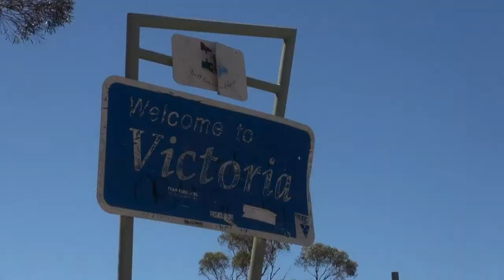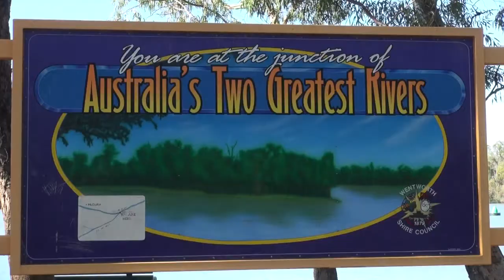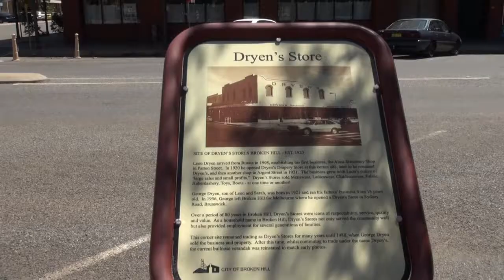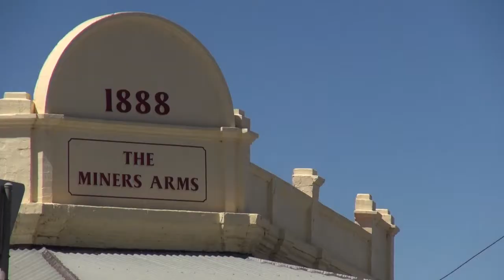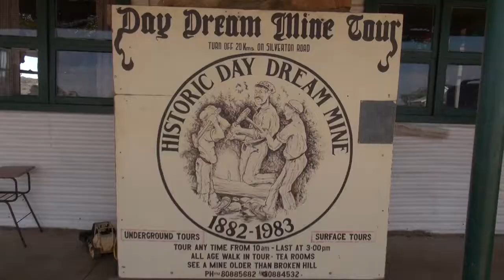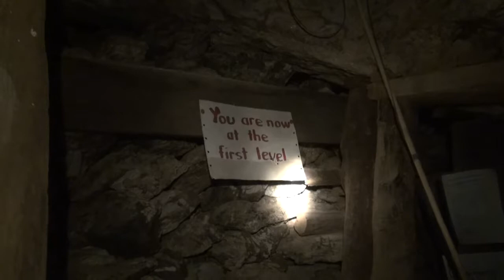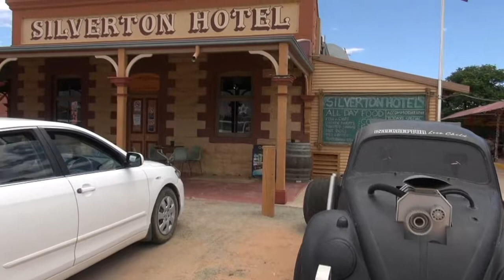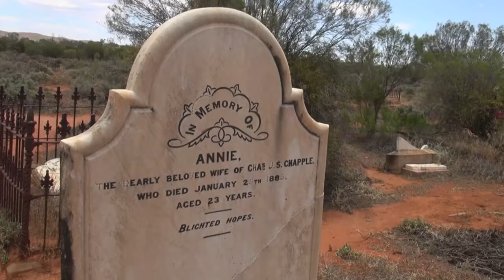03 Von Renmark nach Broken Hill